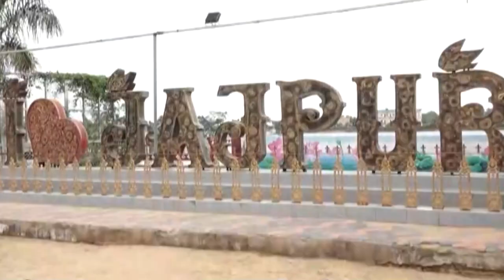ସୌନ୍ଦର୍ଯ୍ୟକରଣ ପାଇଁ ପ୍ରଶାସନ ମାତିଛି ହେଲେ ଜିଲ୍ଲାରେ ବିକାଶ ବାଟବଣା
ସୌନ୍ଦର୍ଯ୍ୟକରଣ ପାଇଁ ପ୍ରଶାସନ ମାତିଛି ହେଲେ ଜିଲ୍ଲାରେ ବିକାଶ ବାଟବଣା ।  ଶହ ଶହ କୋଟି ଟଙ୍କା ବିକାଶ ନାଁ ରେ ପାଣି ପରି ଖର୍ଚ୍ଚ ହେଉଥିବା ବେଳେ ଲୋକଙ୍କ ସମସ୍ୟା ଦୂର ହେବା ବଦଳରେ ଦିନକୁ ଦିନ ବୃଦ୍ଧି ପାଇବାରେ ଲାଗିଛି ସମସ୍ୟା ।